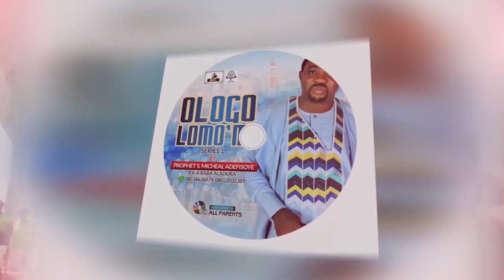Adura Fun Awon Obi